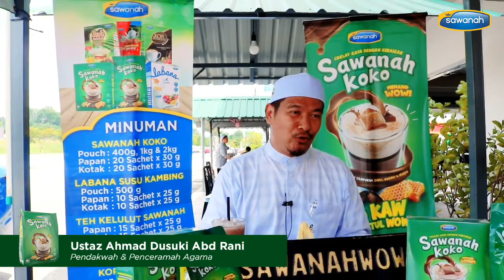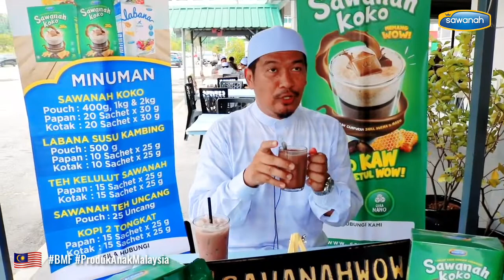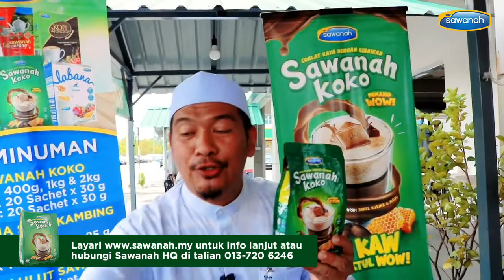USTAZ AHMAD DUSUKI SOKONG PRODUK SAWANAH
"Jom tukar minuman coklat anda kepada Sawanah koko, Utamakan produk muslim yang halalan toyyiba. kalau bukan anda siapa lagi..."